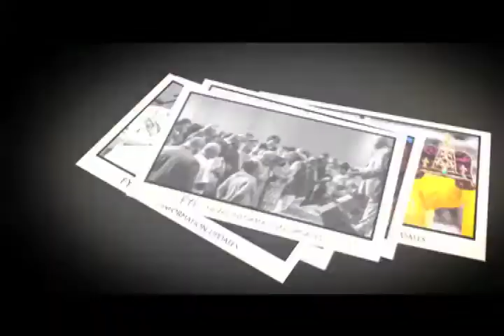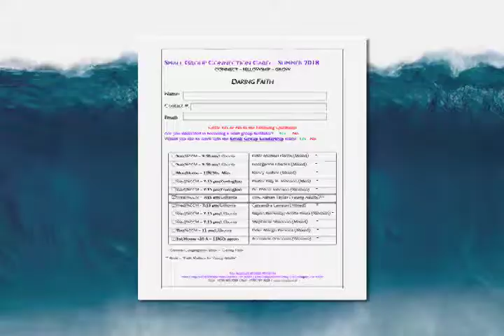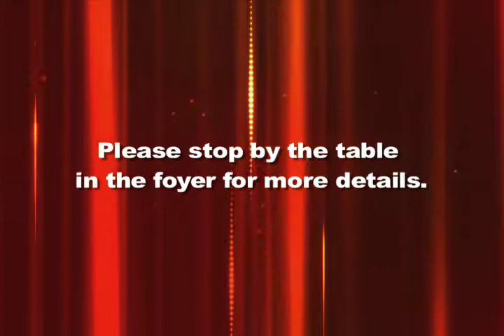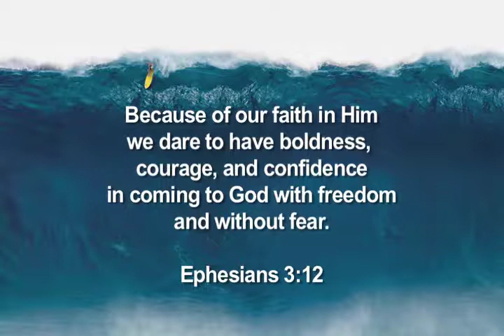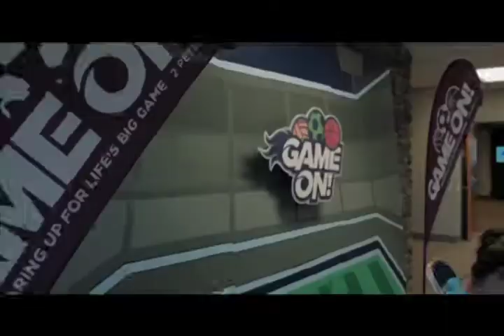FYI Sunday, 5 27 2018 Both Locations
What's Happening @ NCCM for the week of May 27, 2018. If you are in the metro-Atlanta area, please come visit us!